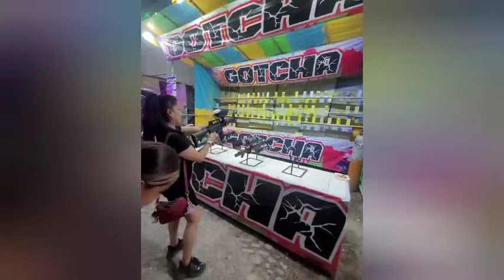FRANCO TIRADORAS donde ponen el ojo ponen la bala una d ellas se acaba el parque tienes que verlas😱🤣